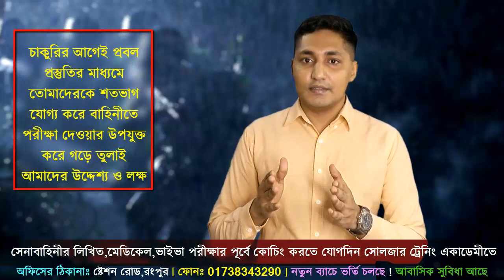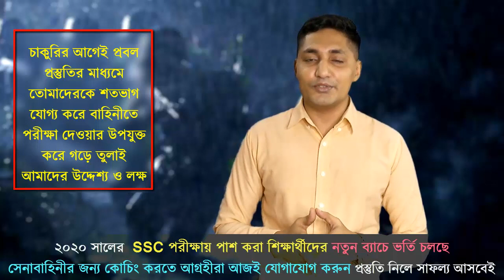সেনাবাহিনীর পরীক্ষার ড্রেস সম্পর্কে তথ্য !! Bangladesh Army Navy Air Force Exam Dress Code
কোচিং_মেয়াদঃ ১৫ দিন/ ১ মাস/ ২ মাস